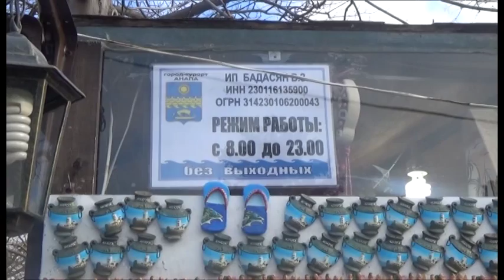От предупреждения до исполнения. В Анапе демонтируют торговые киоски